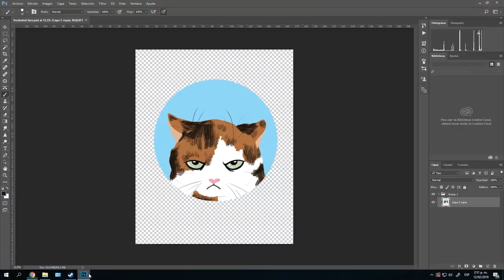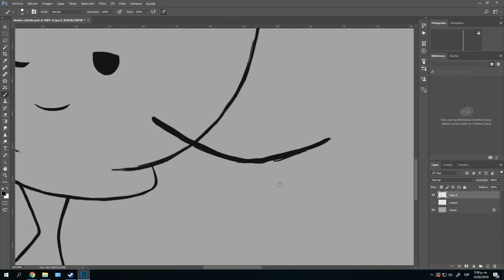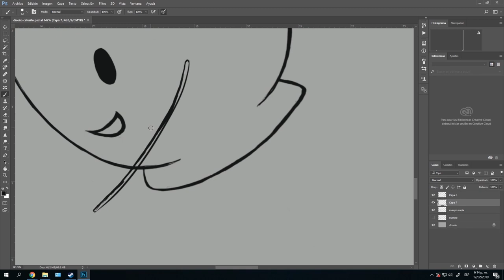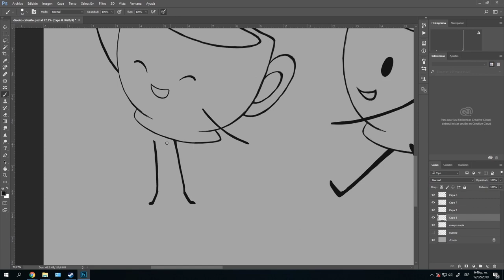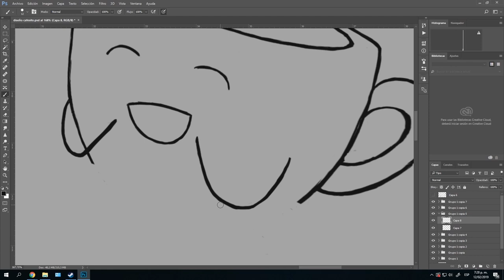Tintico: Character design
Hello guys, what is going on?. Continuing the friday update on my youtube channel today i bring you a character design of a character of mine, part of "el trio criollo" project i'll show you very very soon.

i do graphic design, logos, speedpaint, concept art, character design, escenario design, editorial illustrations, storytelling, animation, sketch, leterring and as well others

be sure to follow me for some other work!